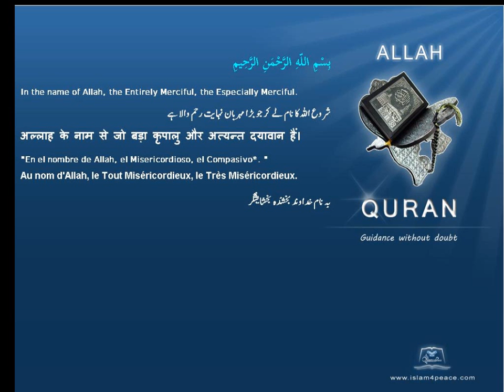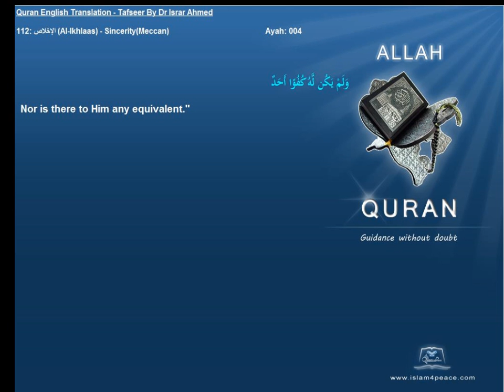Quran English Tafseer 112 الإخلاص Al Ikhlaas SincerityMeccan Dr Israr Ahmed